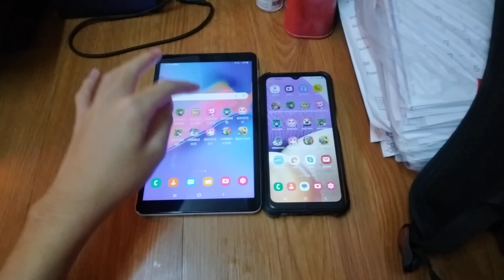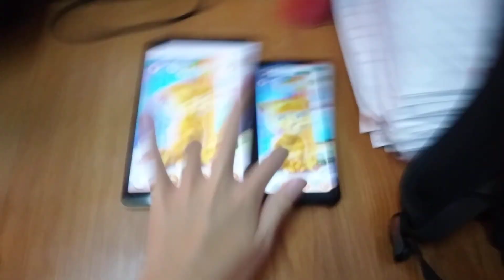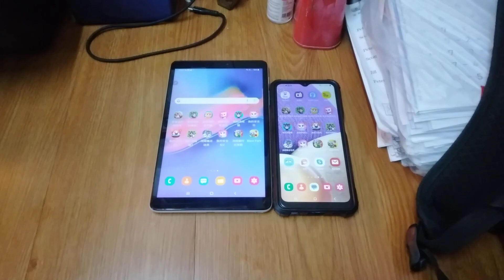Talking Ginger Echo 18215